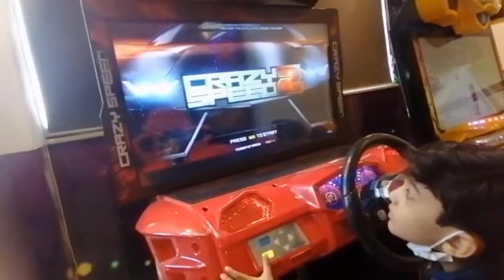Azan Heights outdoor Activities And Shopping Mall At Azan Heights Sahiwal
Azan Heights Outdoor Activity And Shopping Mall Sahiwal | Ahmed Hamza A1